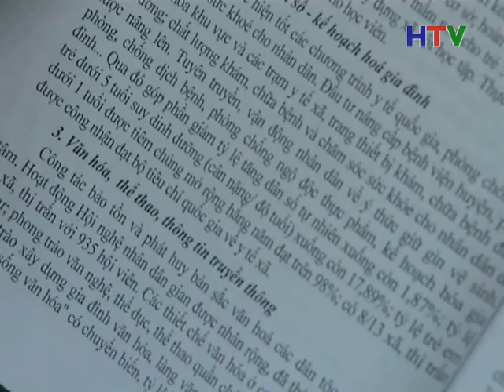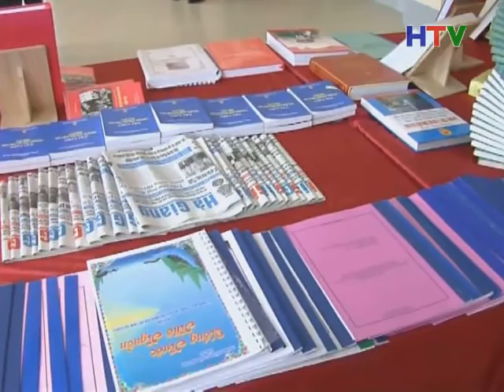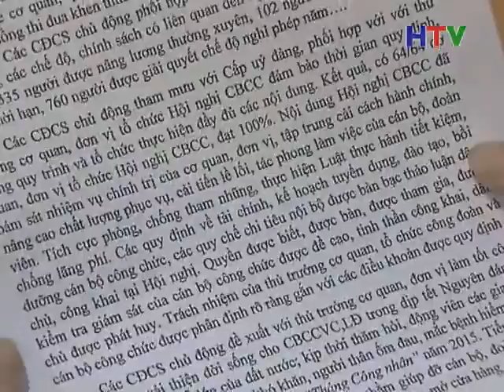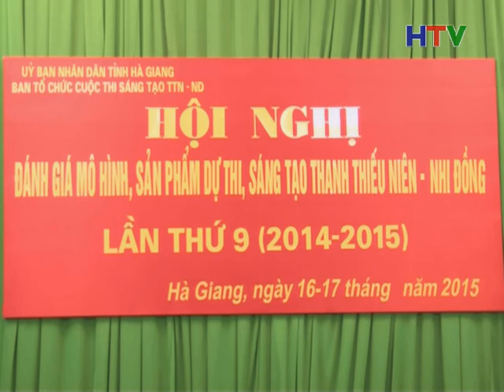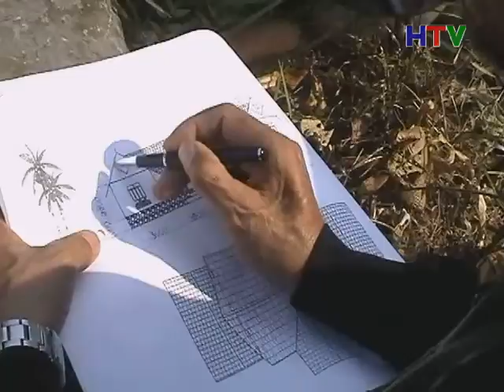TS Toi 16 7